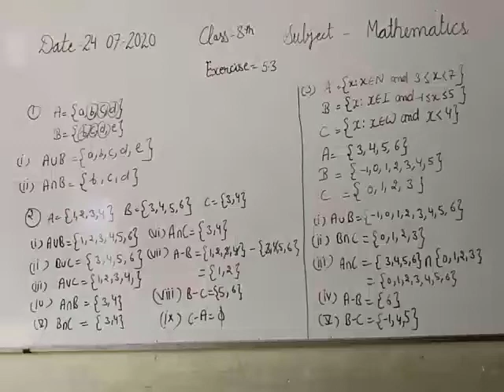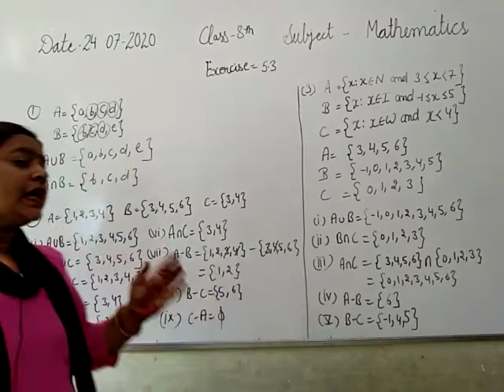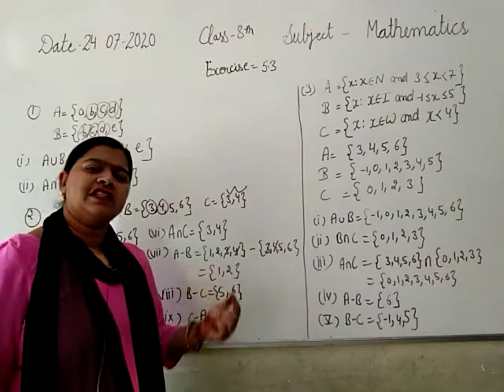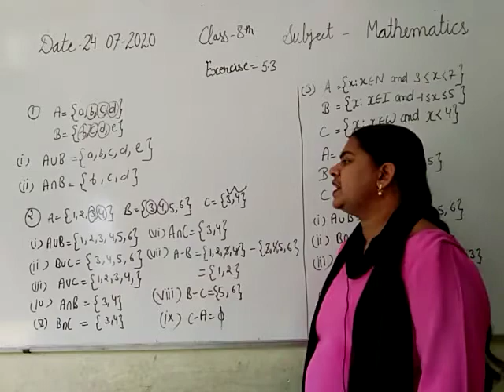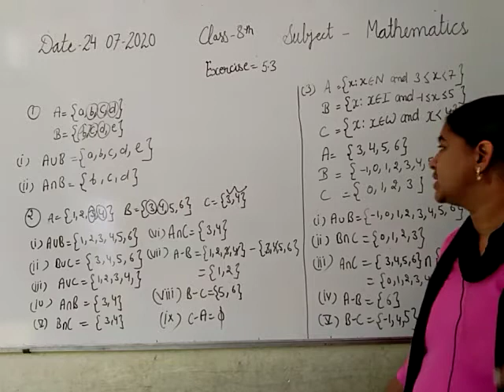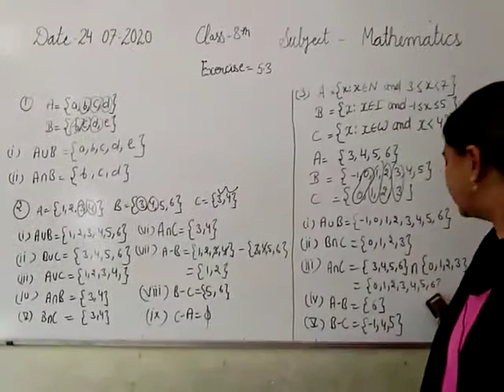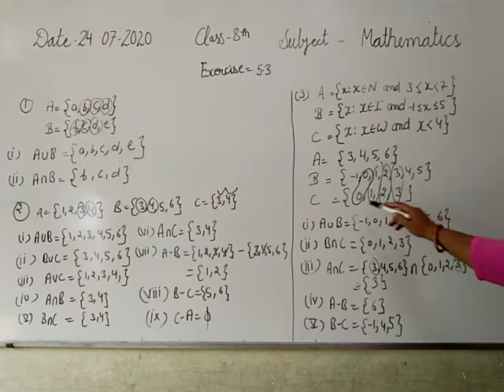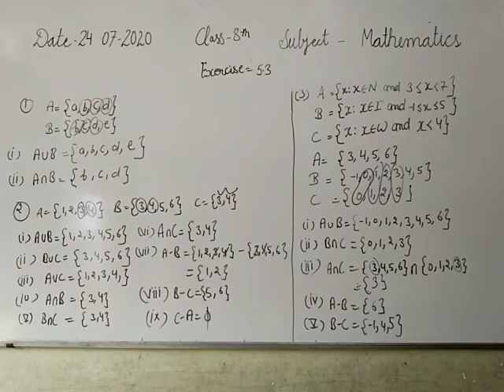JIET CONVENT SCHOOL CLASS-8TH, SUBJECT-MATH, EX-5.3